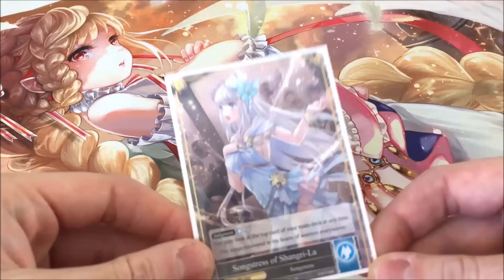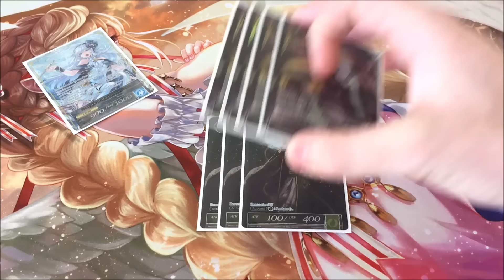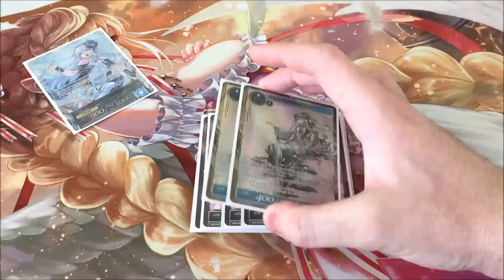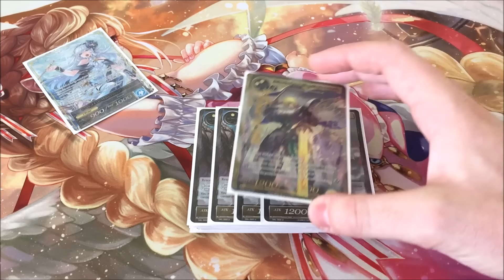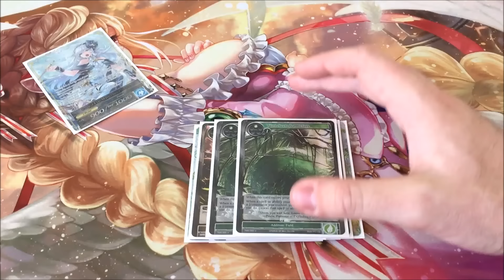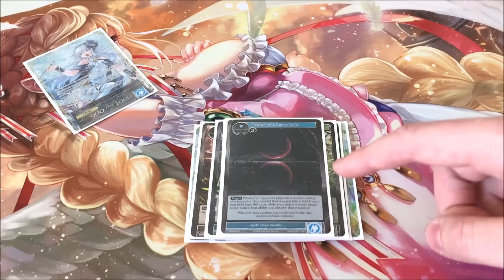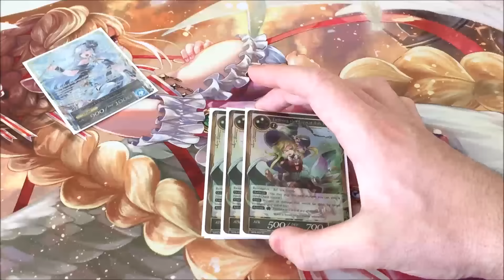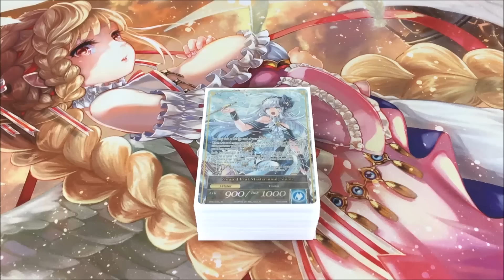Force of Will TCG: Shion, Songstress of Shangri-La Deck Profile - Queen of The Round Table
Comment "Arla Scorepad" or "Rezzard Scorepad" in the comment section of CoreTCG's checkout page with a minimum order of $20 and get one of their custom Scorepads!!! Alternatively you can comment "TopLoader" for the special FoW Toploaders =D.

Coup d'Etat Mastermind, Shion
4x Magic Stone of Deep Wood
3x Magic Stone of Moon Shade
3x Magic Stone of Gusting Skies

Main Deck:
3x Elvish Priest
4x Cheshire Cat
4x Familiar of Holy Wind
3x Morgiana the Wise Servant
4x Adombrali the Unfathomable
4x Gwiber The White Dragon
1x Arthur Pendragon, King of the Round Table
1x Speaker of Creation
1x Hera Goddess of Jealousy
2x Muse, Celestial of Music
1x Dream of Juliet
1x Foment of The World Tree
1x Barrier of Shadows
2x Wind-Secluded Refuge
3x Sign to the Future
4x Heavenly Instrument Hydromonica
1x Prison of the Lunar Lake

Side Deck:
3x Fiethsing The Magus of Holy Wind
2x Hera
2x Portal of Truth
1x Celestial Wing Seraph
1x Fallen Angelic Destroyer Lucifer
1x Valentina Puppet Monarch
1x Bedivere the Restorer of Souls
1x Realm of Pure Spirits
1x Sinbad the Windrider Merchant
1x Susanowo The Ten Fist Sword
1x Glimpse of Kaguya

New Tournaments:
CoreTCG
Sunday 12PM
Entry: $5
Prize: Participants Will Receive The Current Monthly Promos For Entry, Full Booster Box For 1st Place (8 Player Minimum)